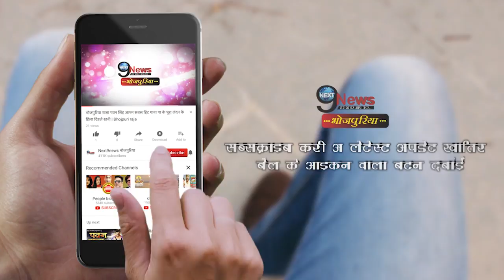बिहार सरकार ने लिया सबसे बड़ा फैसला, जनता के बीच खुशी की लहर... | Good News | Bihar Government